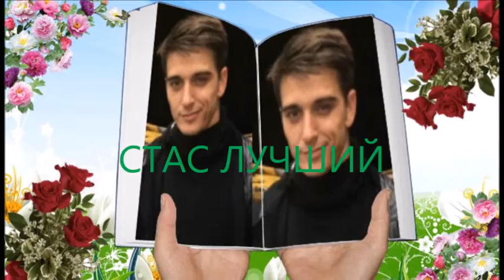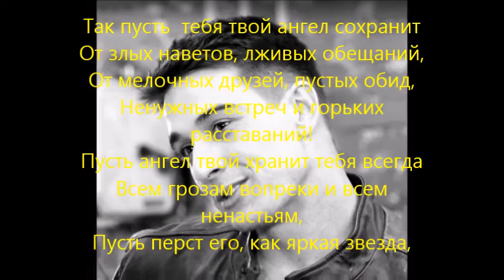Самое дорогое в мире – братское рукопожатие!